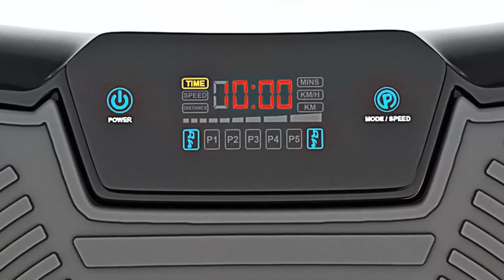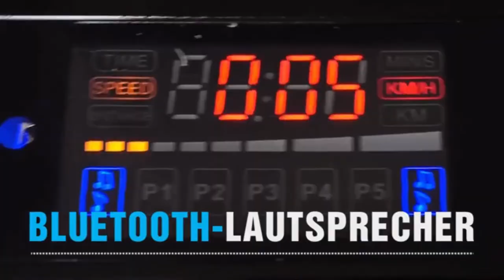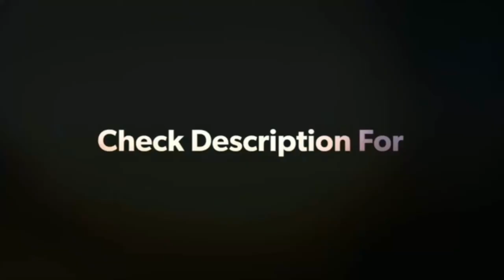👯‍♂️🏋️Bluefin Fitness Ultra Slim Vibration Plate | Lose Fat & Tone Up at Home UK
Love it so much I might be over using it, does the job and helps with weight loss and exercise.❤️

This video is a participant in the Amazon Europe S.à r.l. Associates Programme, an affiliate advertising programme designed to provide a means for sites to earn advertising fees by advertising and linking to amazon.co.uk